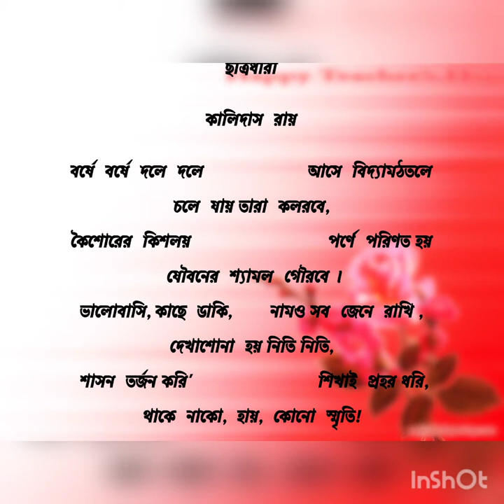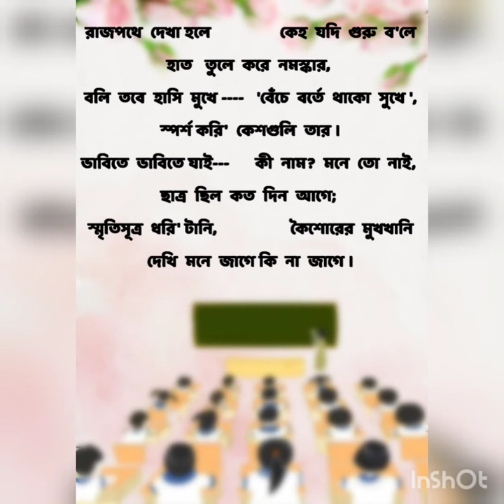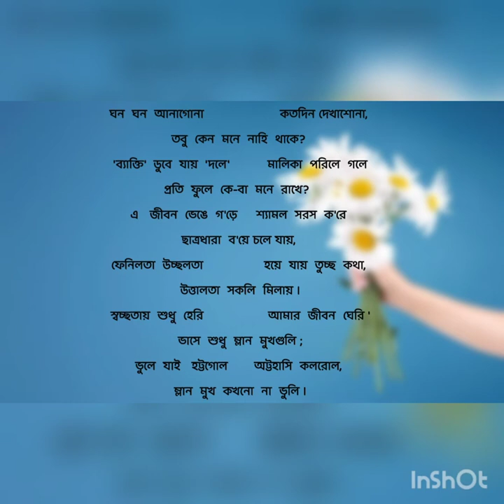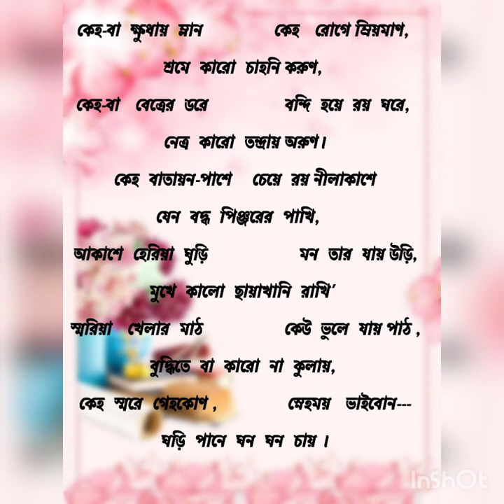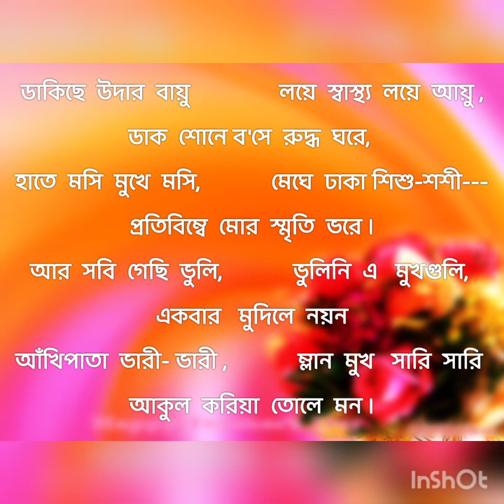ছাত্রধারা। কালিদাস রায়। কণ্ঠে - বন্দনা ঘোষ। কবিতা। Chatrodhara।Kalidas Roy। Bandana Ghosh। Kabita।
ছাত্রধারা

কালিদাস  রায়

বর্ষে  বর্ষে  দলে  দলে                   আসে  বিদ্যামঠতলে

চলে  যায় তারা  কলরবে,

কৈশোরের  কিশলয়                         পর্ণে  পরিণত হয়

যৌবনের  শ্যামল  গৌরবে ।

ভালোবাসি, কাছে  ডাকি,       নামও সব  জেনে  রাখি ,

দেখাশোনা  হয় নিতি নিতি,

শাসন  তর্জন করি'                       শিখাই  প্রহর ধরি,

থাকে  নাকো,  হায়,  কোনো  স্মৃতি!

ক 'দিনের  এই  দেখা--                 সাগরসৈকতে রেখা

নূতন  তরঙ্গে  মুছে যায় ।

ছোট  ছোট  দাগ  পা'র                ঘুচে  হয় একাকার

নব  নব  পদ-তাড়নায় ।

জানে  না  কে  কোথা যাবে ,      জোটে হেথা ,তাই ভাবে

পাঠশালা, ---যেন পান্থশালা,

দুদিন একত্রে  মাতে,            মেলে  মেশে,  ব'সে  গাঁথে

নীতি-হার  আর   কথা-মালা  ।

রাজপথে  দেখা হলে                কেহ  যদি  গুরু  ব'লে

হাত   তুলে  করে  নমস্কার,

বলি  তবে  হাসি  মুখে    'বেঁচে  বর্তে  থাকো  সুখে ',

স্পর্শ করি'  কেশগুলি  তার ।

ভাবিতে  ভাবিতে যাই---      কী  নাম?  মনে  তো  নাই,

ছাত্র  ছিল  কত  দিন  আগে;

স্মৃতিসূত্র  ধরি' টানি,                 কৈশোরের  মুখখানি

দেখি  মনে  জাগে কি  না  জাগে ।

ঘন  ঘন  আনাগোনা                    কতদিন দেখাশোনা,

তবু  কেন  মনে  নাহি  থাকে?

'ব্যাক্তি'  ডুবে  যায়  'দলে'          মালিকা  পরিলে  গলে

প্রতি  ফুলে  কে-বা  মনে  রাখে?

এ   জীবন  ভেঙে  গ'ড়ে     শ্যামল  সরস  ক'রে

ছাত্রধারা  ব'য়ে চলে যায়,

ফেনিলতা  উচ্ছলতা                হয়ে  যায়  তুচ্ছ  কথা,

উত্তালতা  সকলি  মিলায় ।

স্বচ্ছতায়  শুধু  হেরি                 আমার  জীবন  ঘেরি '

ভাসে  শুধু  ম্লান  মুখগুলি ;

ভুলে  যাই   হট্টগোল       অট্টহাসি  কলরোল,

ম্লান  মুখ  কখনো  না  ভুলি ।

কেহ-বা  ক্ষুধায়  ম্লান              কেহ   রোগে ম্রিয়মাণ,

শ্রমে  কারো  চাহনি করুণ,

কেহ-বা   বেত্রের  ডরে               বন্দি  হয়ে  রয়  ঘরে,

নেত্র  কারো  তন্দ্রায় অরুণ।

কেহ  বাতায়ন-পাশে    চেয়ে  রয় নীলাকাশে

যেন  বদ্ধ  পিঞ্জরের  পাখি,

আকাশে  হেরিয়া  ঘুড়ি                  মন  তার  যায় উড়ি,

মুখে  কালো  ছায়াখানি  রাখি'

স্মরিয়া   খেলার  মাঠ                কেউ  ভুলে  যায় পাঠ ,

বুদ্ধিতে  বা  কারো  না  কুলায়,

কেহ  স্মরে  গেহকোণ ,              স্নেহময়   ভাইবোন---

ঘড়ি  পানে  ঘন  ঘন  চায় ।

ডাকিছে  উদার  বায়ু               লয়ে  স্বাস্থ্য  লয়ে  আয়ু ,

ডাক  শোনে ব'সে  রুদ্ধ  ঘরে,

হাতে  মসি  মুখে  মসি,            মেঘে  ঢাকা শিশু-শশী---

প্রতিবিম্বে  মোর  স্মৃতি  ভরে ।

আর  সবি  গেছি  ভুলি,          ভুলিনি  এ   মুখগুলি,

একবার   মুদিলে  নয়ন

আঁখিপাতা  ভারী- ভারী ,            ম্লান  মুখ   সারি  সারি

আকুল  করিয়া  তোলে  মন ।